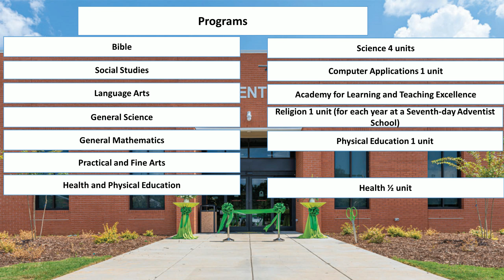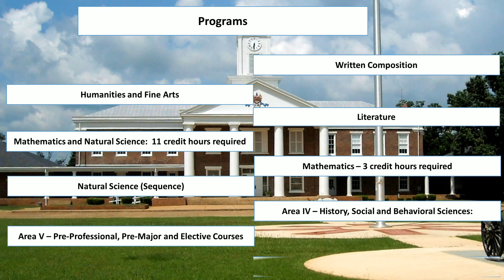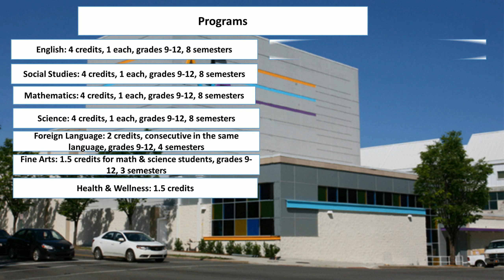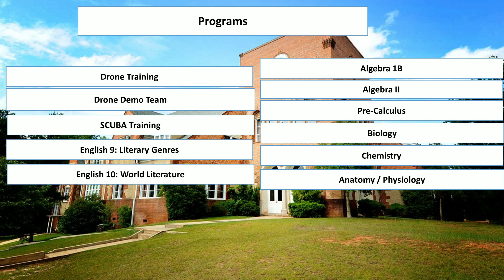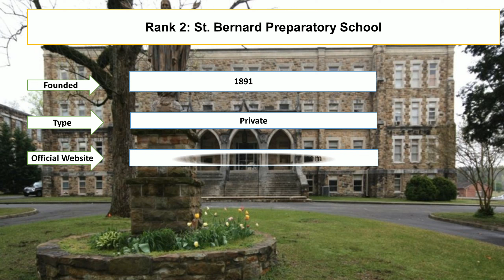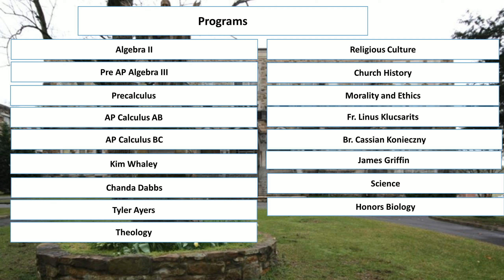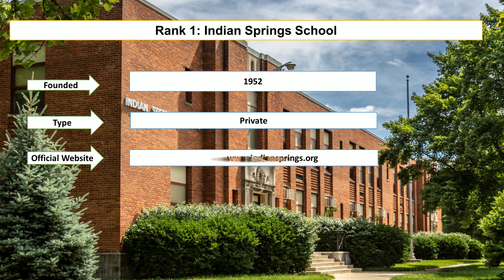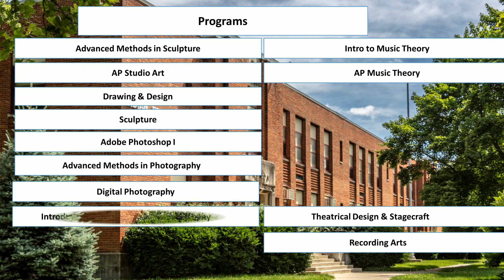Best BOARDING SCHOOLS IN ALABAMA New Ranking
Student Career enlisted best boarding schools in Alabama new ranking. Indian Springs School and St. Bernard Preparatory School are best boarding schools in Georgia. Southern Preparatory Academy and Marion Military Institute are the best boarding schools in Alabama for troubled youth.

Rank 1: Indian Springs School
Rank 2: St. Bernard Preparatory School
Rank 3: Springwood School
Rank 4: Southern Preparatory Academy
Rank 5: Alabama School of Fine Arts
Rank 6: Alabama School of Math And Science
Rank 7: Marion Military Institute
Rank 8: Oakwood Adventist Academy